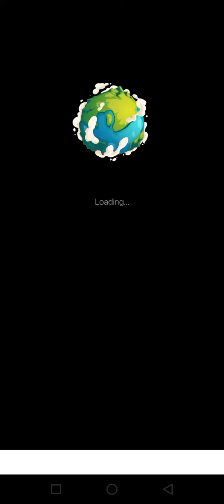Small Manga Episode Part 9,